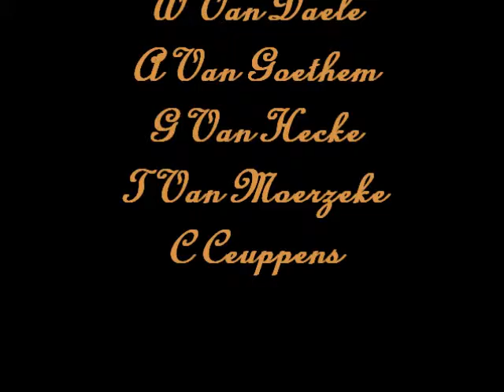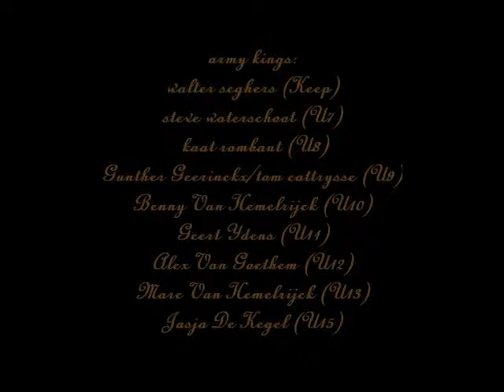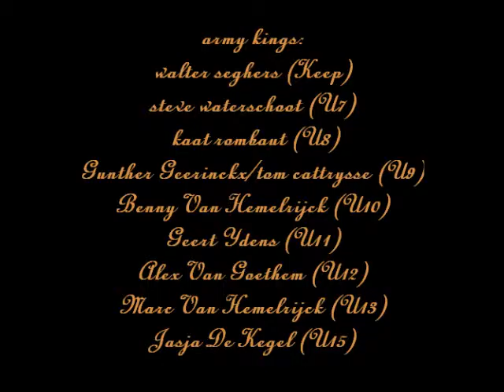game of hamme zogge 2